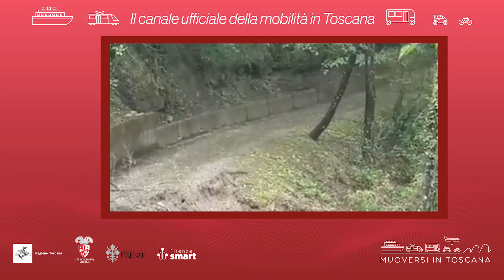Muoversi in Toscana - Edizione delle 10.30 del 19 giugno 2023